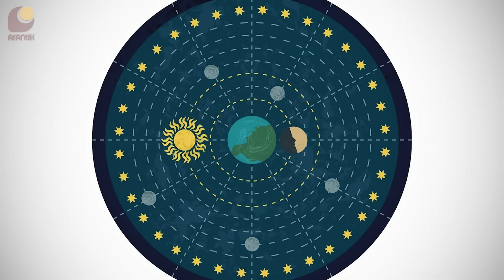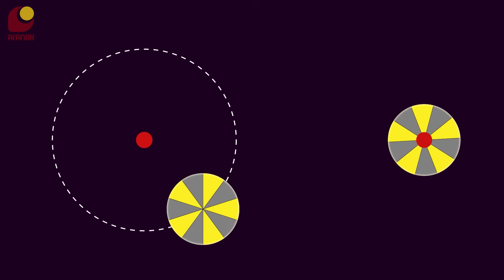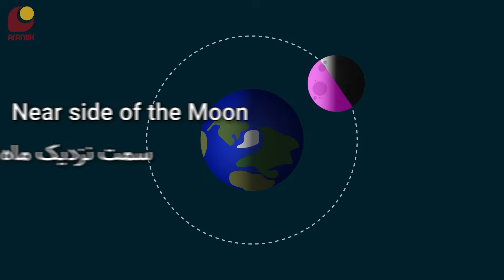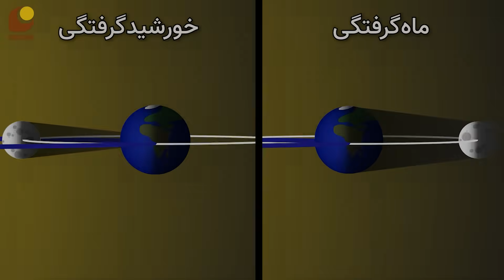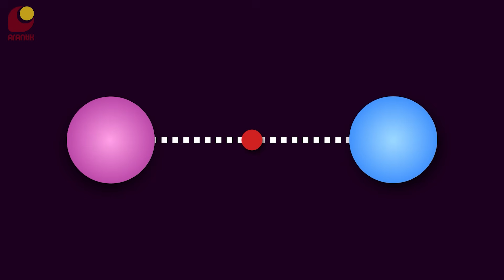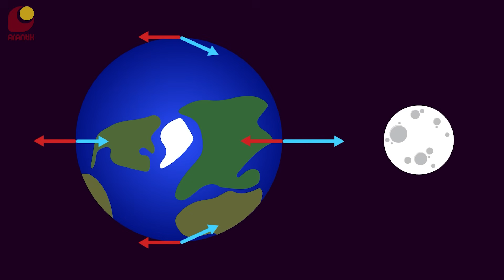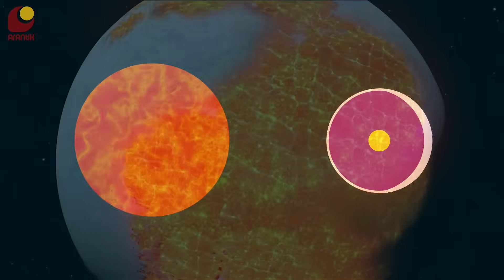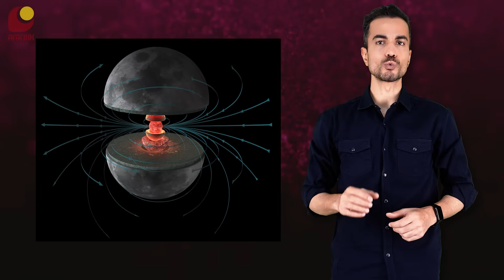همه چیز درباره‌ی ماه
پیدایش ماه، انواع حرکت‌هاش، جزر و مد، خورشید گرفتگی و ماه گرفتگی، به‌اضافه‌ی خیلی چیزای دیگه در این ویدیو توضیح داده شده، همراه با انیمیشن‌های واضح تا هیچ نکته‌ی تاریکی باقی نمونه. 🤓

00:00 - مقدمه
00:25 - اسپانسر
00:51 - تاریخچه ماه و کشفیات آن
04:59 - پیدایش ماه
06:25 - مدار و چرخش ماه
07:37 - فازهای ماه
08:17 - خورشید گرفتگی و ماه گرفتگی
11:10 - نقش فازهای ماه در تقویم
12:50 - دیده شدن ماه در روز
14:19 - جزر و مد
18:23 - نقاط تیره و روشن روی ماه
20:58 - تغییر در اندازه و رنگ ماه
23:04 - سایر ویژگی های ماه
25:16 - آینده‌ی ماه
26:39 - بخش پایانی
اسپانسر این برنامه:  شرکت فیوتک
سازنده‌ی انیمیشن‌ها
مترجم: ویالوگ
سابسکرایب کنید
ایمیل من
کانال تلگرام
منابع